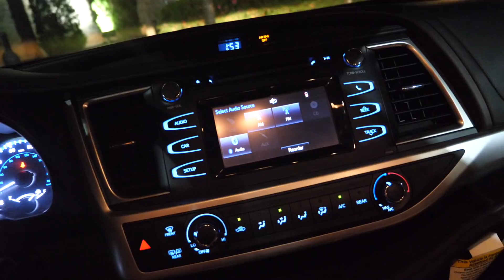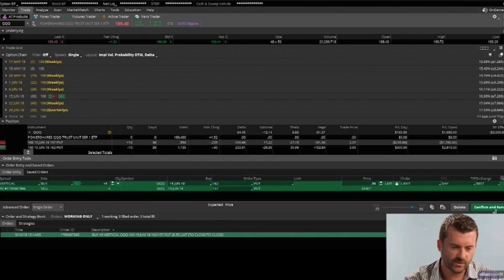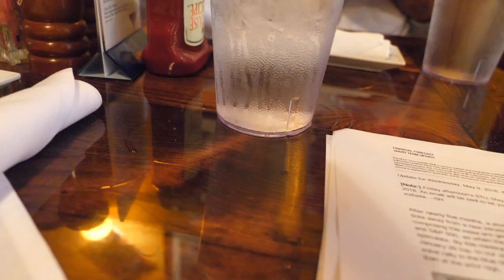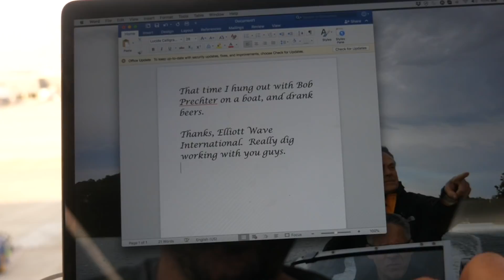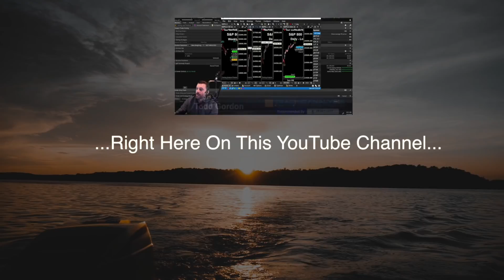Boating With Bob Prechter And The Boys Of Elliott Wave International - Vlog 47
Join me as my trip from Florida and to the offices at Elliott Wave International continues and I introduce you to the team behind the ElliottWave.com organization.  Watch behind the scenes footage of Bob Prechter, the authority on Elliott Wave analysis, as you've never seen him before.

**Trade Computer**
Falcon F37-GT
Reclaimed Wood Top
Desktop Size = 84x30: 84'' W x 30''D
Desktop Style = fir: Reclaimed Douglas Fir Solid Wood
Frame color and style = silver-C: Gray C-frame
MY OTHER CAMERA
MY OTHER OTHER CAMERA